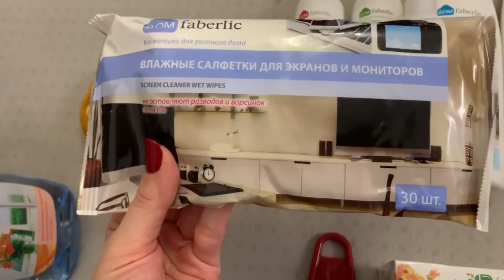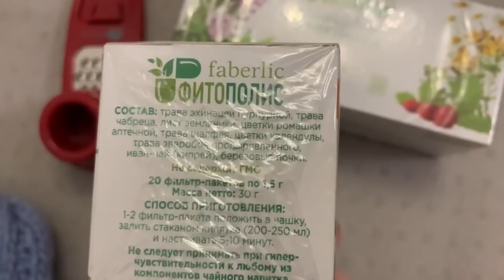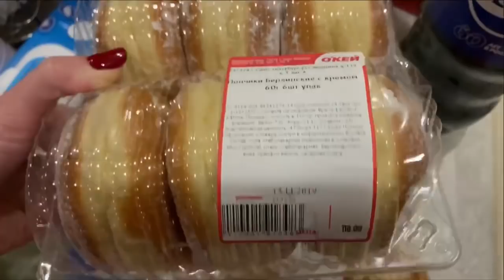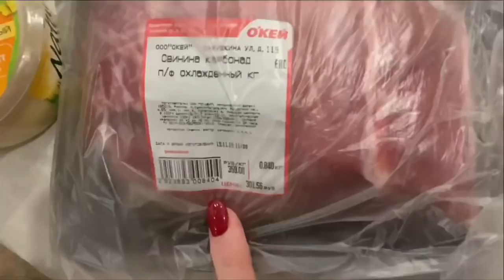ВЛОГ/ЗАКАЗ ФАБЕРЛИК/ЛЮБОВЬ К СЕБЕ/ПОКУПКИ В ОКЕЙ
Кальциевое молочко для ногтей
Артикул: 7180
Травяной сбор «Иммунити»
Артикул: 15630
Мини-тёрка, цвет красный
Артикул: 11802
Детская зубная щетка
Артикул: 11482
Коврик для ног, зеленый
Артикул: 11493
Салфетки влажные для экранов и мониторов всех типов
Артикул: 11249
Водный спрей-освежитель воздуха «Зимние ягоды»
Артикул: 11233
Водный спрей-освежитель воздуха «Свежесть фруктов»
Артикул: 11332
Средство для мытья стекол и зеркал
Артикул: 11048
Средство чистящее для ванной комнаты универсальное
Артикул: 11220
Универсальный жидкий спрей-пятновыводитель
Артикул: 11151
Ультра-кондиционер для белья с аромакапсулами
Артикул: 11037
Перчатки сенсорные, черные
Артикул: 600272
Перчатки женские сенсорные бирюзовые
Артикул: 9687
Варежки голубые
Артикул: 600281
Витаминное жидкое мыло «Мандарин & бергамот»
Артикул: 2329
Витаминный гель для душа «Мандарин & бергамот»
Артикул: 2328
Лак для ногтей Candynails, тон «Сливочное безе»
Артикул: 7457